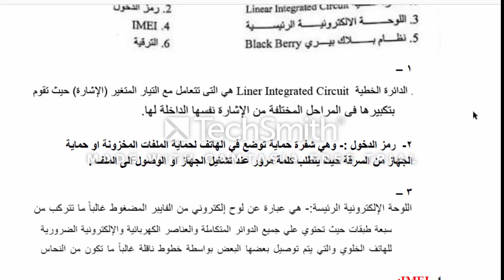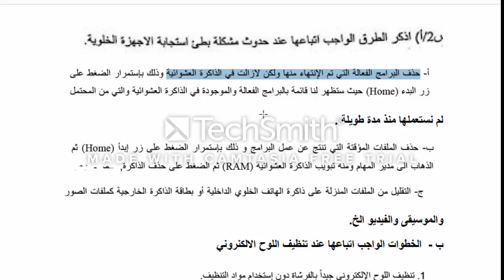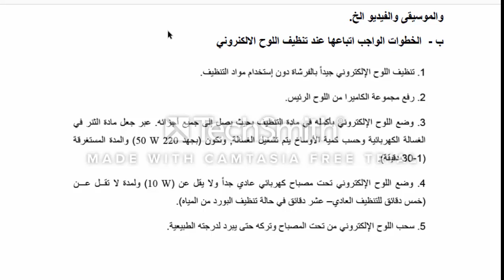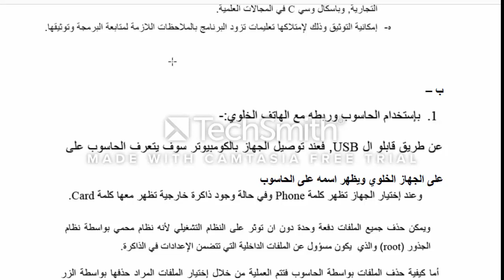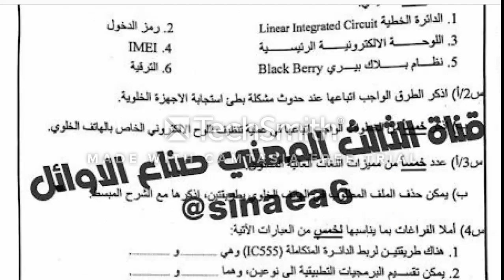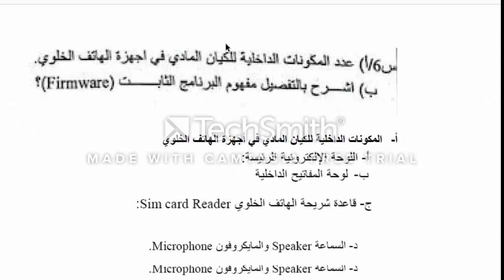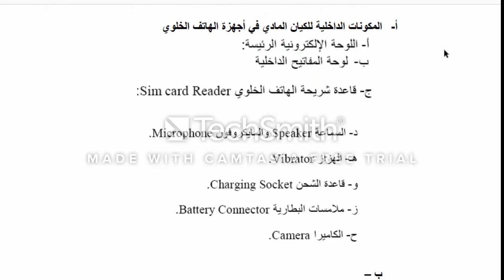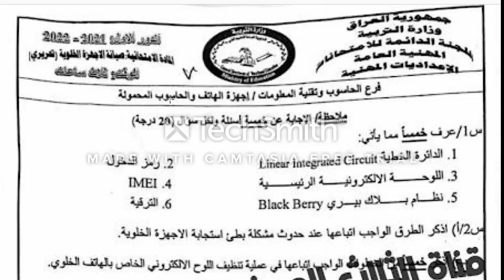اجوبة اسئلة صيانة الاجهزة الخلوية الثالث المهني الحاسوب الهاتف والحاسوب المحمولة الدور الاول 2022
اجوبة اسئلة مادة صيانة الاجهزة الخلوية الثالث المهني فرع الحاسوب اختصاص الهاتف والحاسوب المحمولة الدور الاول 2022